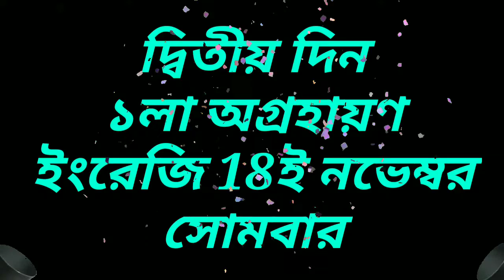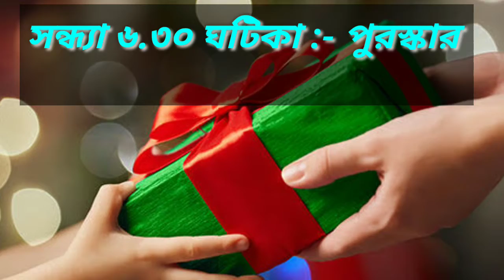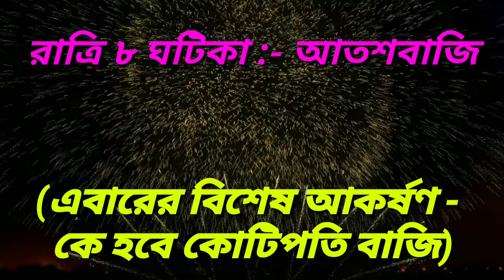Kritick puja program list (2019)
আপনাদের সবাইকে আমন্ত্রণ জানাই!